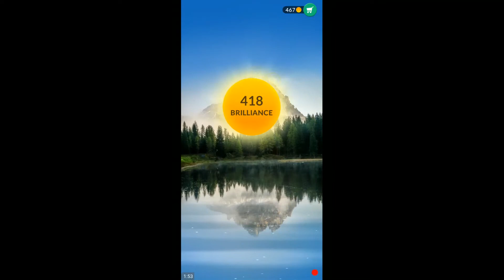WORDSCAPES SEARCH LEVELS 21 to 30 ANSWERS masaya ang mga salita